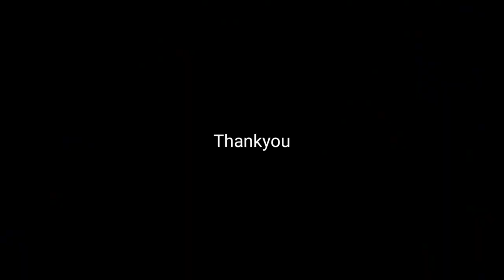SQUID GAME He licks - BLACKPINK honeycomb dalgona- Funny video